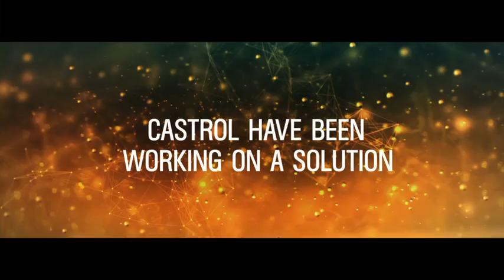Trailer - Intelligent Molecules: the amazing science of Castrol Magnatec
What does it take to create an engine oil that clings to metal -- protecting it all times? See a preview of the Castrol Magnatec documentary.